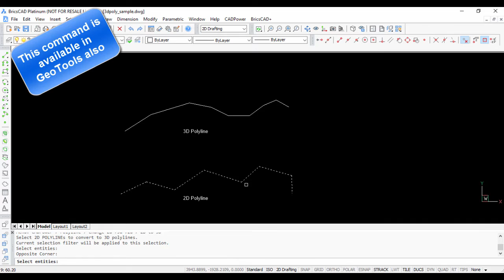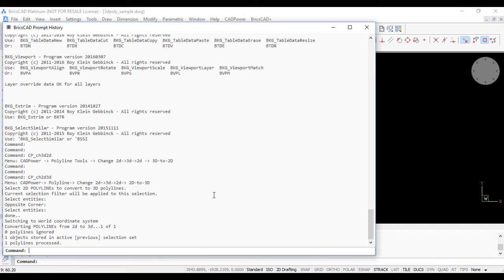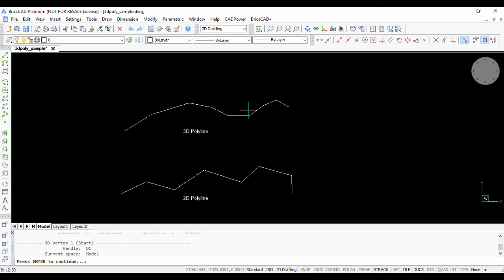Convert 2d to 3d polylines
The GT_CH2D3D command converts all the selected 2D Polylines to 3D polylines. A 3D polyline can hold different Z values in each of its vertex. The new 3D polylines thus formed will look exactly like the 2D polylines except that internally they are 3D and therefore can hold Z values.

The standard object selection dialog appears and allows polylines and lines to be selected. Click Apply and all the 2D polylines are converted into 3D polylines. The original 2D polyline will be erased.